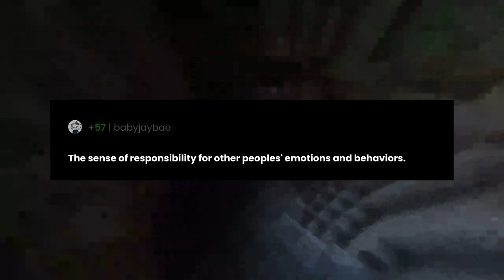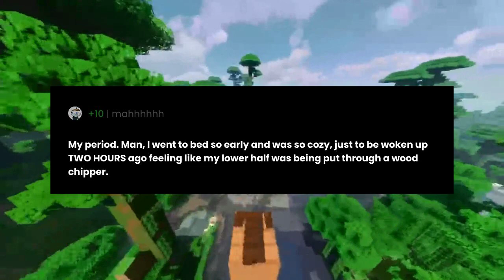What is something, if you could, you would want to remove from your life right now and why?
"What is something, if you could, you would want to remove from your life right now and why?" the question you all have been asking for.